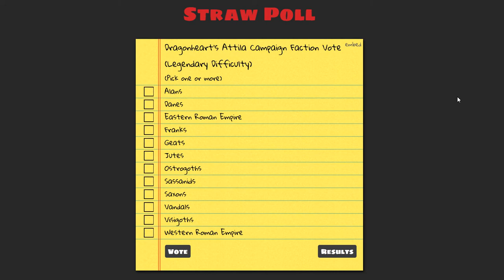Attila Faction Vote | LEGENDARY DIFFICULTY! (Single-Player Campaign)